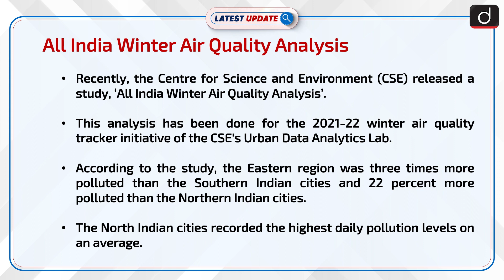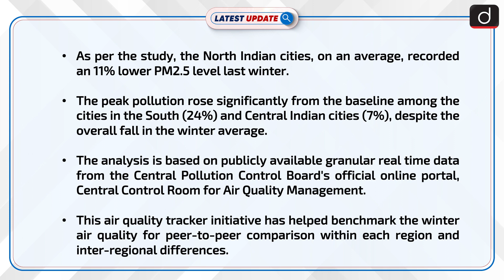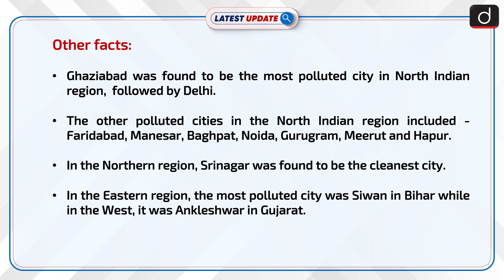All India Winter Air Quality Analysis : Latest update | Drishti IAS English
Recently, a study "All India Winter Air Quality Analysis" was conducted by the Centre for Science and Environment (CSE). The study was found that the eastern region was over three times the average of the cities in southern India and 22 per cent more polluted than north Indian cities.

Dear Viewers,